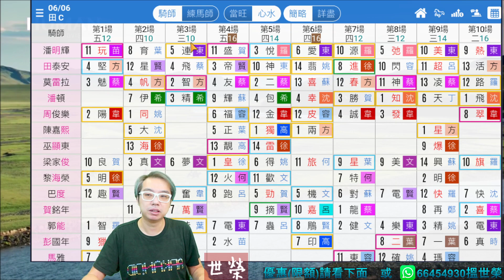🔔節目30🏇賽馬 世榮│【大倉南北】(日)21.06.06│●《堅仔》動態分場表，帶你睇騎練佈陣● HKJC 賽馬貼士